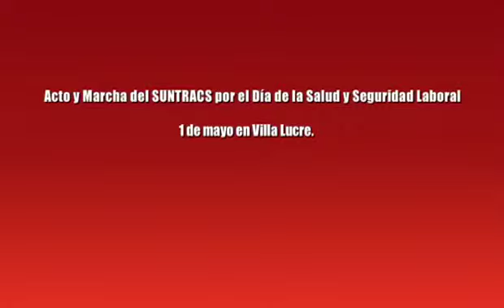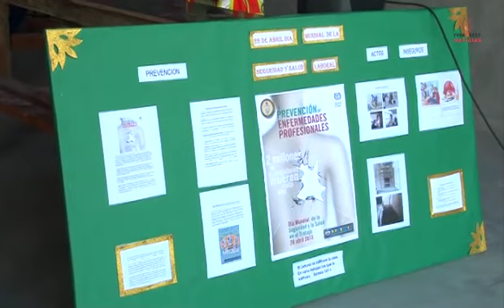Frenadeso Noticias 03 de Mayo de 2013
Acto y Marcha del SUNTRACS por el Día de la Salud y Seguridad Laboral
1 de mayo en Villa Lucre.